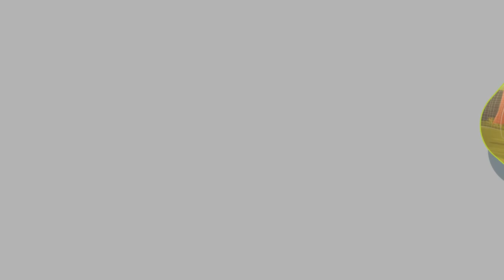Module 3 Interpersonal Relationships-Telugu